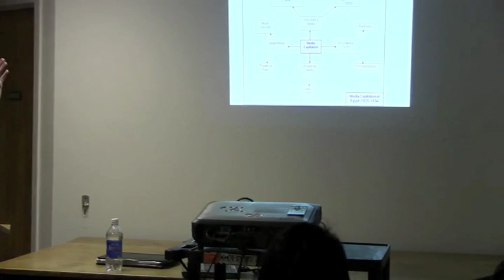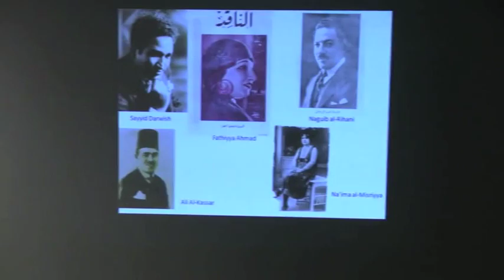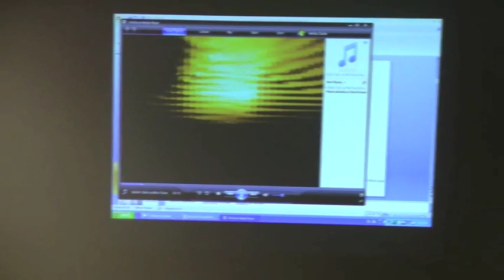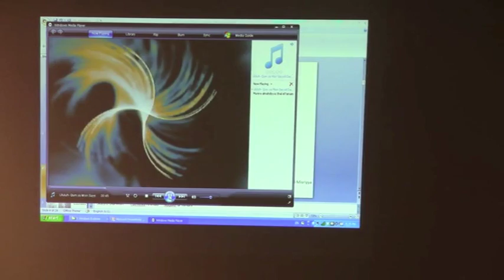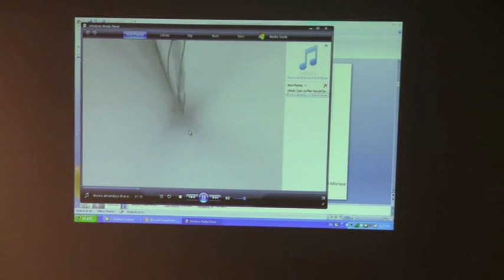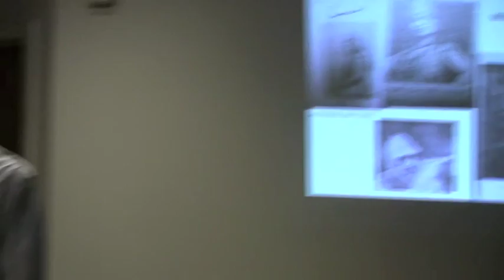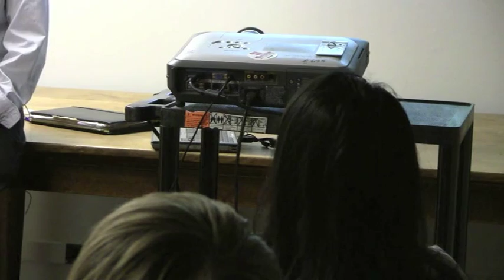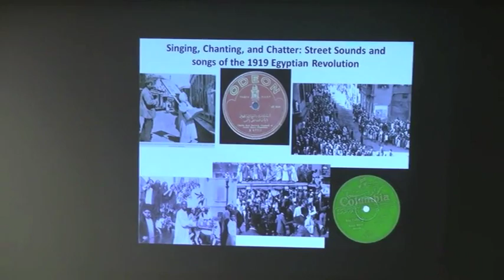"Ordinary Egyptians Creating the Modern Nation through Popular Culture," Ziad Fahmy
Institute for Comparative Modernities
Fall 2011 New Conversations Series

"Ordinary Egyptians Creating the Modern Nation through Popular Culture"
Ziad Fahmy
Assistant Professor, Near Eastern Studies, Cornell University

4:45 p.m.
Toboggan Lodge, 38 Forest Home Drive